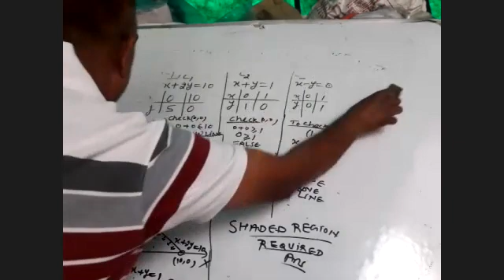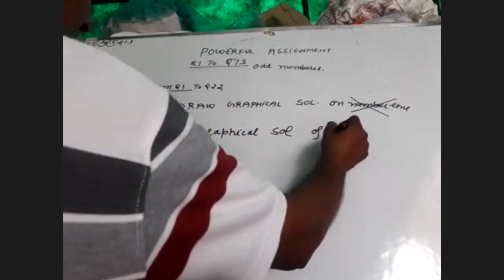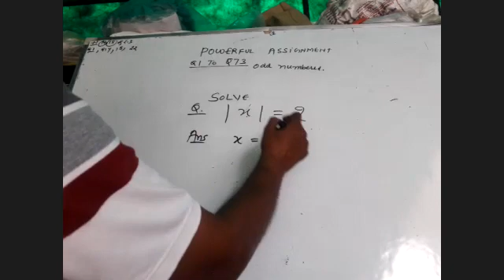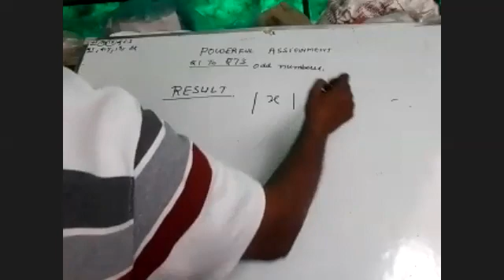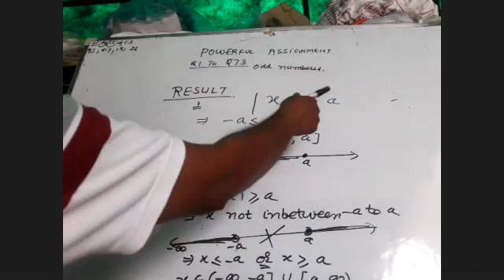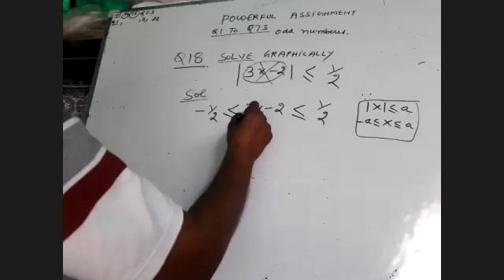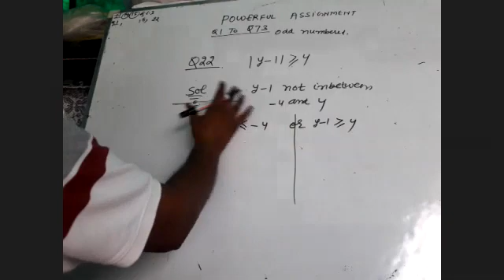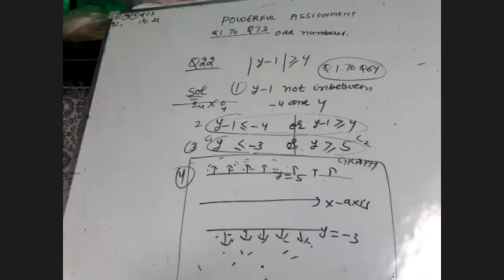LINEAR INEQALITIES Q1 Q18 Q22 OF POWERFUL ASSIGNMENT